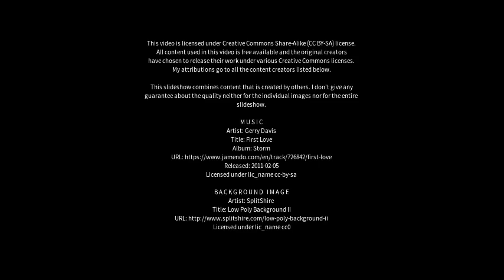Best places to visit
Best places to visit - Igaliku (Greenland) Best places to visit - Slideshows from all over the world - City trips, nature pictures, etc.